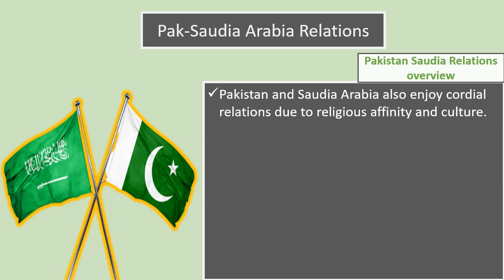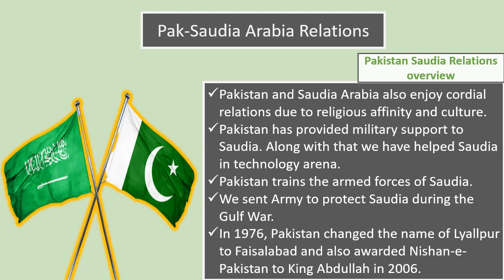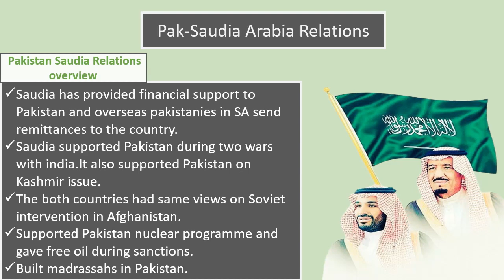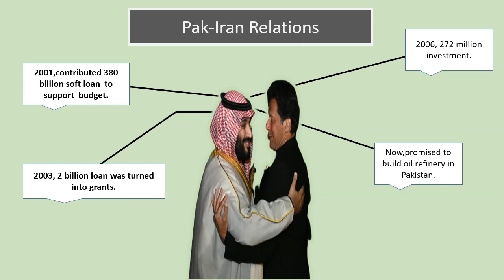Saudia Pakistan Relations ias|pakistan Saudi Arabia Relations CSS |Saudia Pakistan relations history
In this video , Saudia Pakistan Relations ias ,Pakistan Saudi Arabia Relations CSS  andSaudia Pakistan relations history are discussed in detail.Saudi Arabia and Pakistan have longstanding cordial relations, with both countries standing by their longstanding bilateral support for the resolution of international issues in a manner that preserves regional peace and security.

Saudi Arabia has provided financial assistance to Pakistan in the past, and the two countries have also voiced support for the Afghan government and the NATO-led International Security Assistance Force (ISAF). They also have a similar stance on issues such as the Iran nuclear dispute.
Likewise, Pakistan changed the name of Lyallpur to Faislabad to strengthen relations between the two countries. Pakistan has promised to defend Saudi Arabia.Along with that, Pakistan has also trained Saudi armed forces and pillots.
Saudia pakistanrelationsias
Saudia pakistanrelationsias
Saudi Pakistan Relations video
00:00 Pakistan's Role in Strong Ties
03:50 Saudia Role in Strong Ties
06:46 Sudia Arabia's FInancial Packages for Pakistan